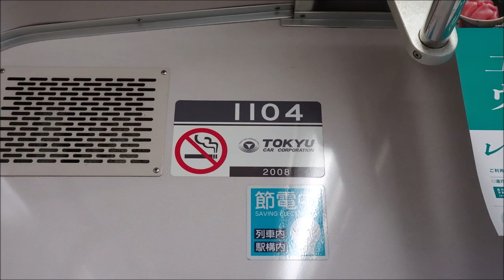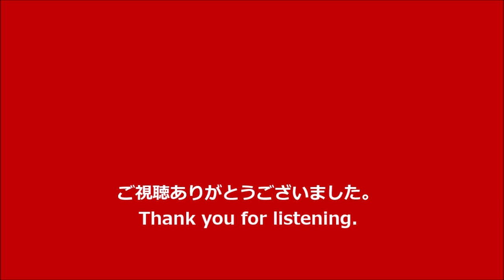【走行音･三菱IGBT】京急1000形〈快特〉青砥→三崎口 (2022.3)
〈普通〉三崎口行です。押上から〈快特〉になります。全区間収録しています。